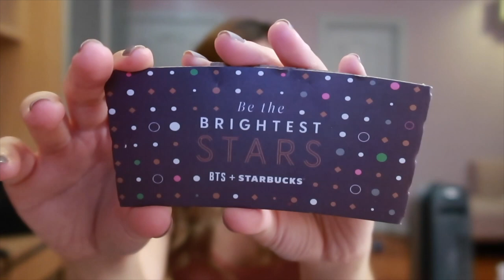BTS x Starbucks Collection Haul Part 1 | Kye Sees